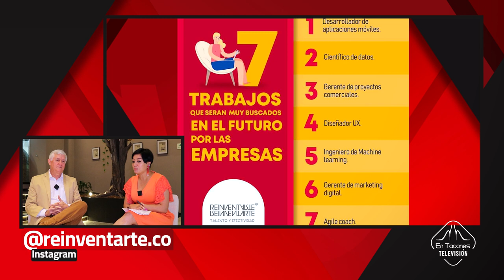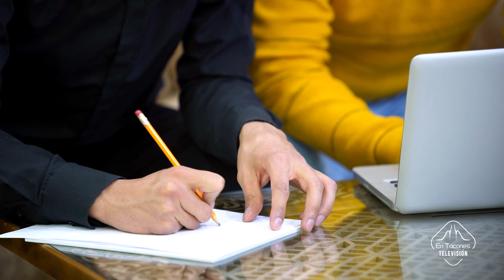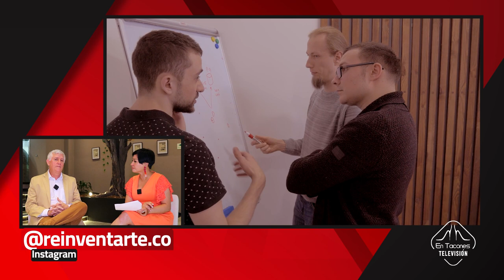Conversamos con Jorge Restrepo, Fundador de Reinventarte.